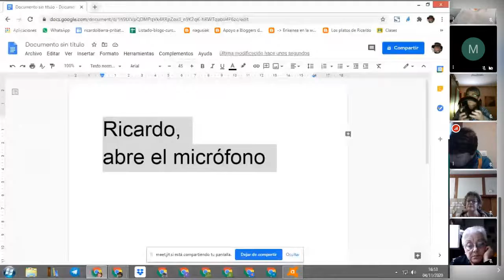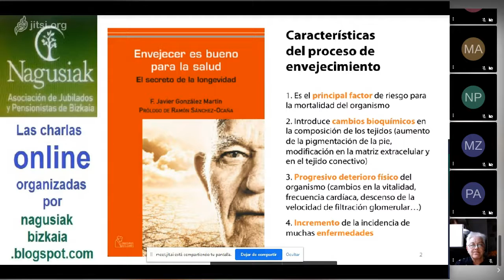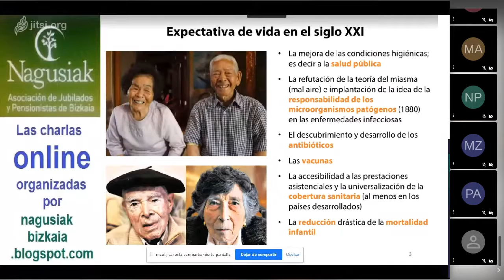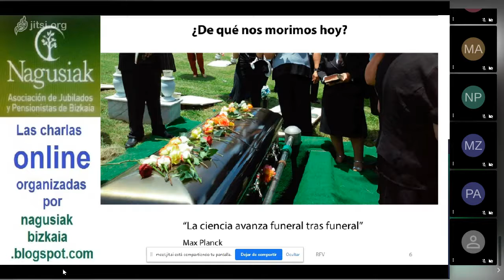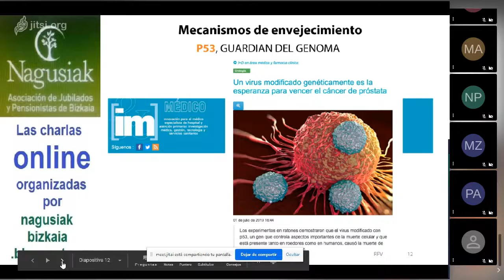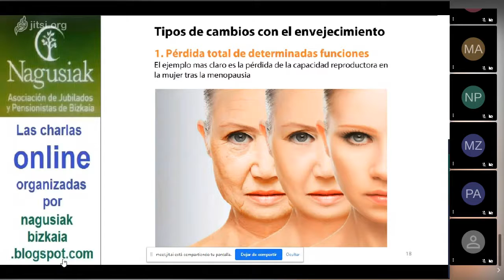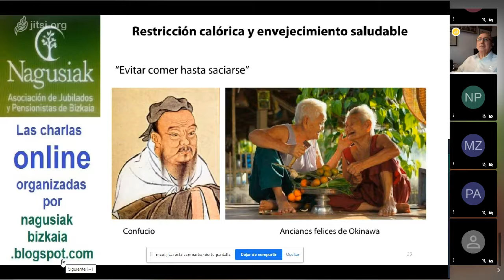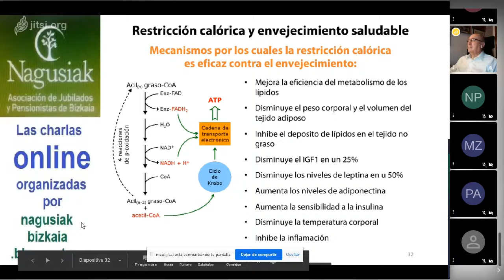¿La ciencia puede retrasar el envejecimiento? 1/2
Vídeoconferencia de Ricardo Franco en Nagusiak Bizkaia